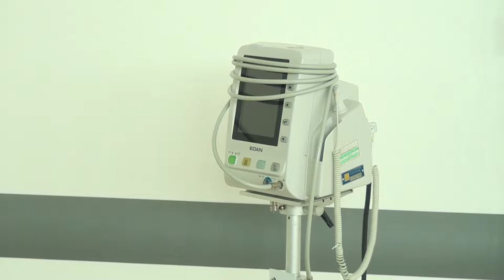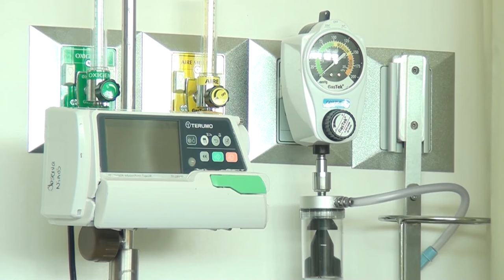Instituto Nacional del Cáncer de Estados Unidos abre concurso para otorgar beca en Investigación Bio